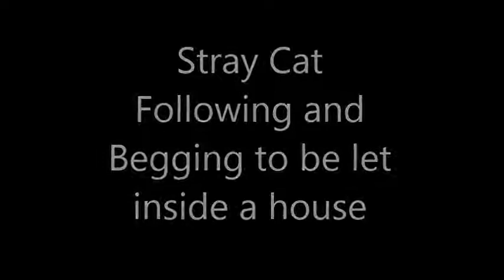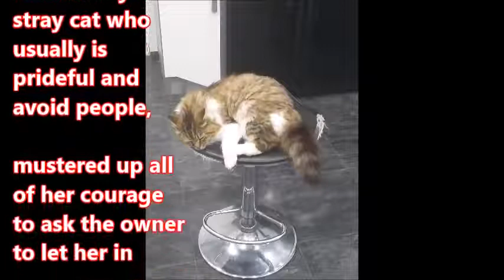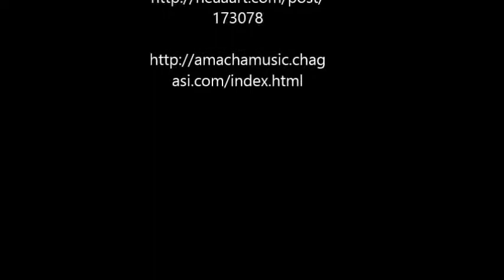The homeless pregnant cat seeking shelter🤗🤗 Namibian youtuber😍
So heartbreaking 😔😔and a wonderfull happy ending the homeless cat seeking shelter 🤗🤗
Namibian youtuber😍